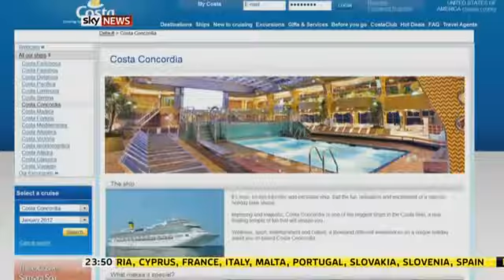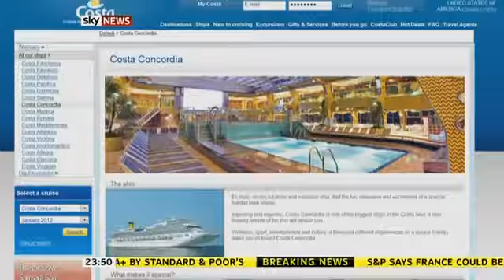Costa Concordia 4000 passengers life boats Italy damage [SaveYouTube.com].mp4